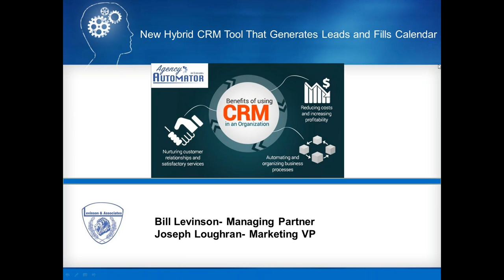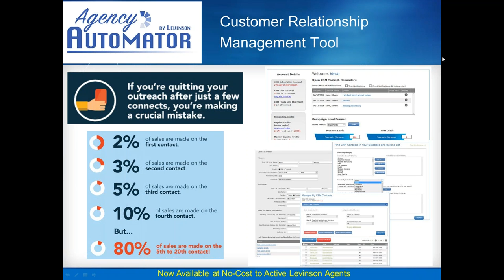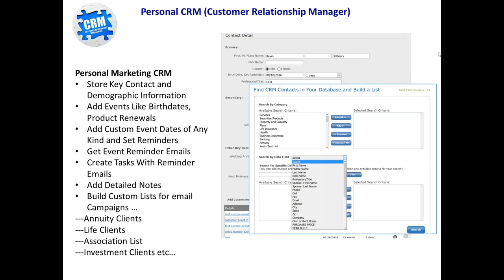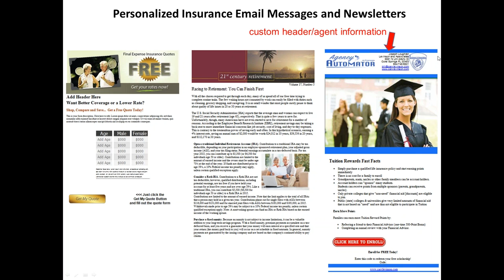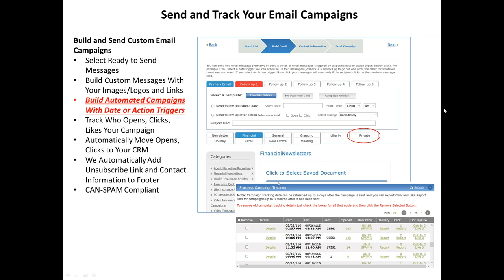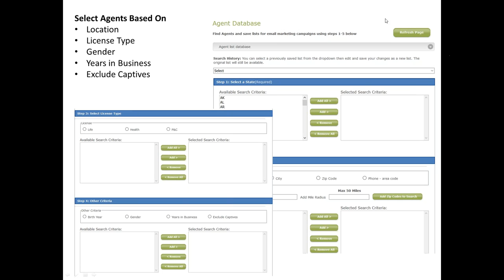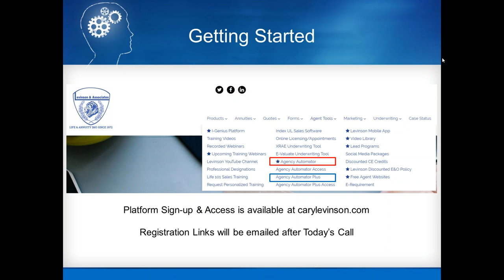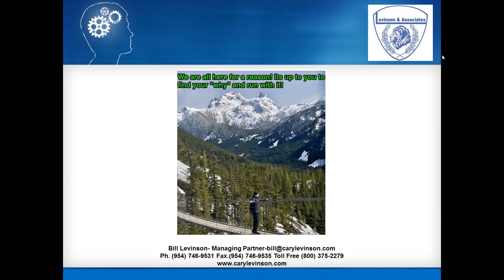Levinson Agency Automator Webinar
Join us to review a revolutionary new CRM Platform that allows you to Market to your existing clients while prospecting for new ones! We'll be covering:
- How to get 1,000 new leads each month
-How to Automate Your Email Marketing
-Tips & Strategies to build your client database